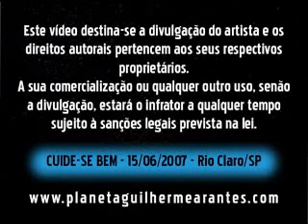Cuide-se bem - Guilherme Arantes no Floridiana Tenis Clube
Guilherme Arantes "Cuide-se bem" - Show  realizado no Floridiana Tenis Clube de Rio Claro em 15/06/2007